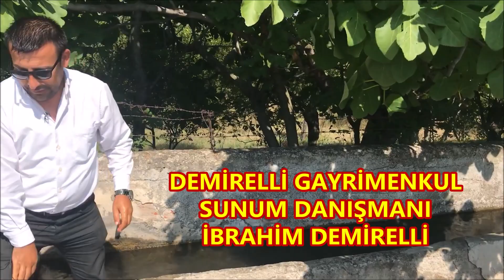DEMİRELLİ EMLAKTAN SATILIK 20850m2 TARLA FİYAT 165 BİN TEL : 0539 783 6800 0539 289 00 16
GÖNEN ŞEHİR MERKEZİNE 10 KM
BAĞLI OLDUĞU MAHALLEYE 600 MT
RESMİ KADASTRO YOLUNA CEPHE
ELEKTRİK 500 MT SU SONDAJ İLE ELDE EDİLEBİLİR
TARLANIN BAŞINDA ÇEŞMESİ VE İÇİNDE DERESİ VARDIR
HAYVAN ÇİFTLİĞİNE UYGUN
MÜSTAKİL PARSZEYNEP KARAEL TARLAMIZ SATIŞA HAZIRDIR
DETAYLI BİLGİ İÇİN BİZİ ARAYABİLİRSİNİZ
YA DA OFİSİMİZİ ZİYARET EDEBİLİRSİNİZ